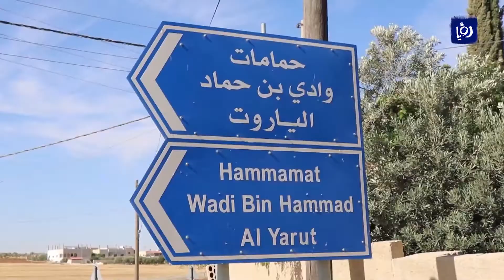رغم عدم مطابقتها للمواصفات.. صهاريج تسحب المياه من بئر الياروت